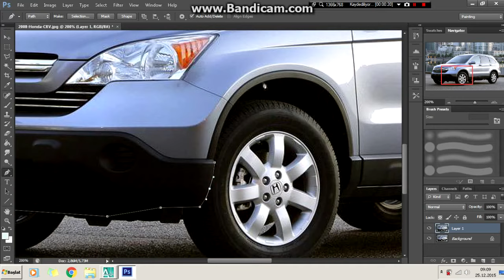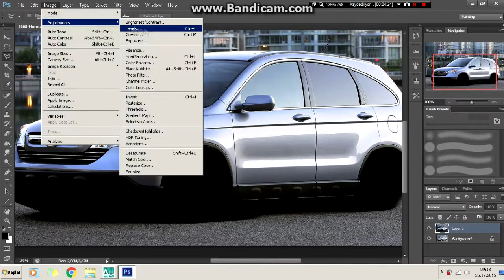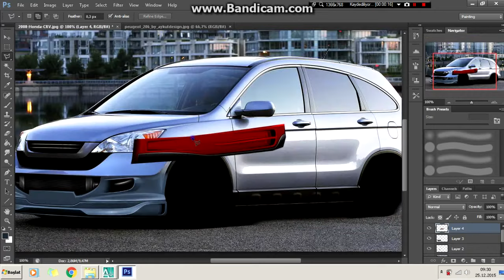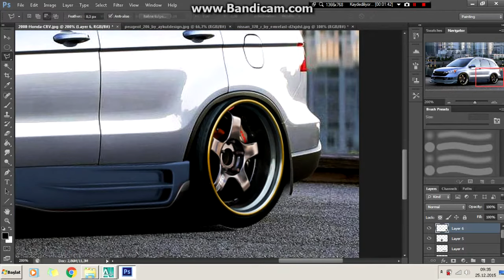Virtual Tuning - Honda CV-R #90